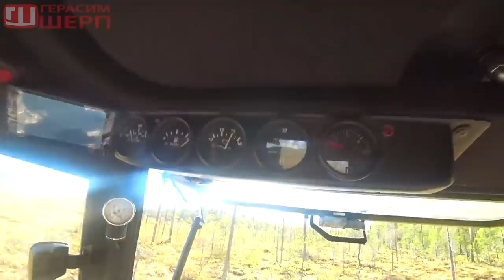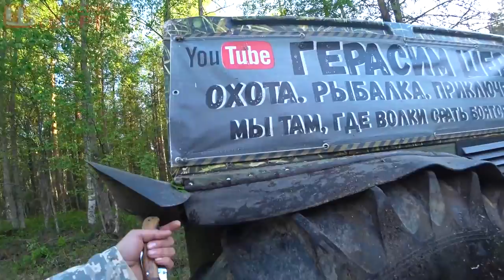Едем едем не доедем! Шерп-газелькин! Растудыт его.. Устал!